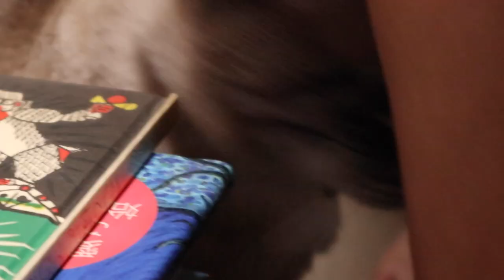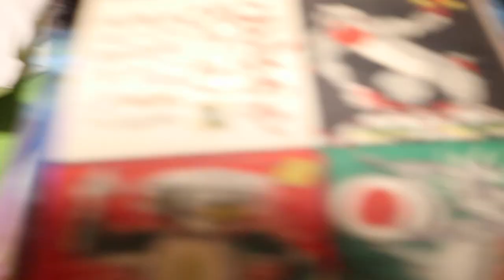ジャンくんは食事制限中 ポンちゃんもお付き合い【Jean & Pont 3276】2023/7/21 保護猫ジャンけんポン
ジャンくんが結石の手術をしてから食事に制限がかかり、欠席予防のキャットフードを１種類だけに限定されています。
ジャンくんは時々人の食べる食事に手を伸ばそうとすることがありますが、この辺が影響しているのかもしれません。
かわいそうですが結石ができないようにするためには仕方がありません。
ポンちゃんはその食事に付き合っているのですが、文句も言わず健気です。